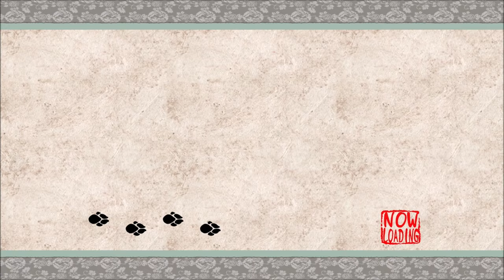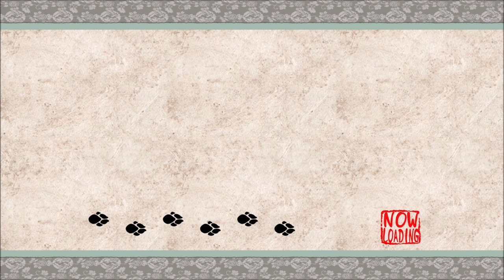Okami HD - Episode 26: Divine Inspiration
Finishing up a few more side quests in Sei'an before we move on with our only lead in the story.